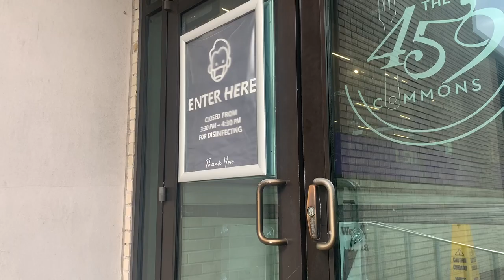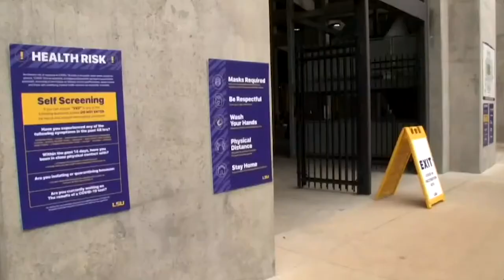LSU to return to in-person classes for fall 2021 semester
After over a year of limited capacity, online classes and social distancing, LSU is hoping to head back to pre-pandemic normal in the fall.